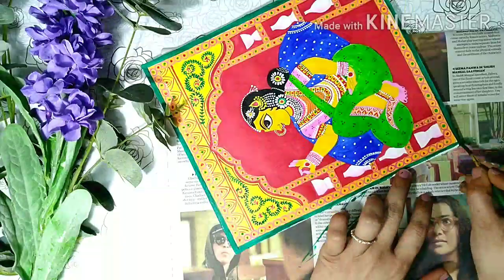Cheriyal Paintings | Scroll Painting | Easy step by step | By SassyArt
Hi my creative friends
Cheriyal is a small village in Warangal district of Telangana state. Cheriyal painting of the Deccan has also been classified as a form of painting for storytelling and to entertain the audience along which it carries the rich cultural history and heritage with it. Cheriyal paintings are stylized form of nakashi art that are believed to be brought from Mughal emperors to south along with them.

Connect me on social media platforms to buy/gift/customized gifts/workshops -